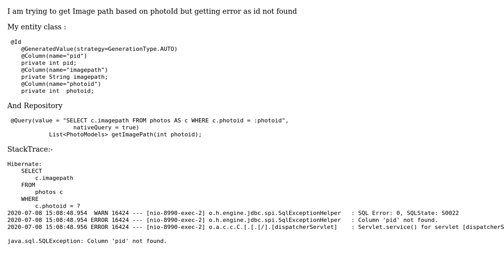Getting error as Column Id not Found while running SpringBoot Application?